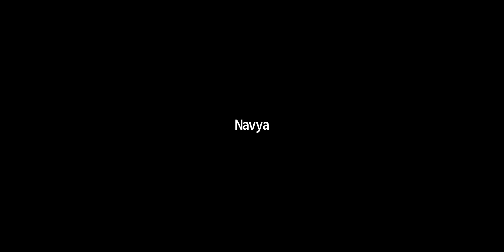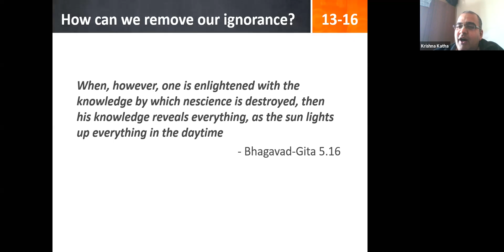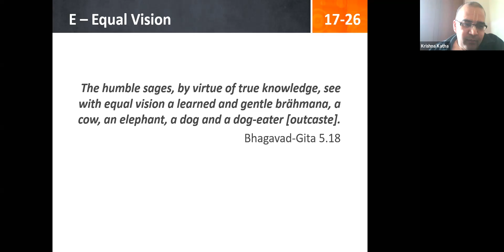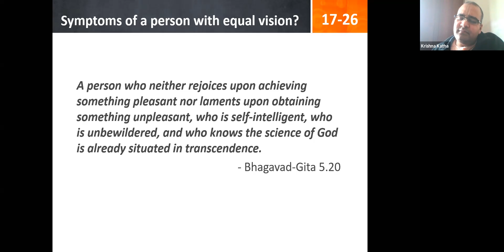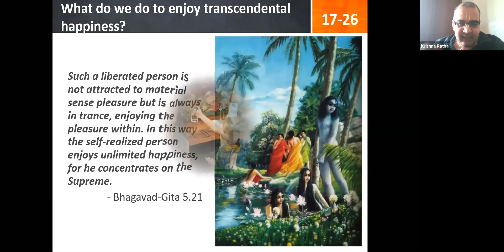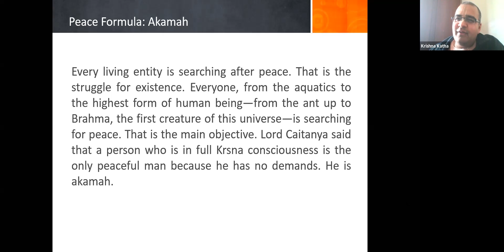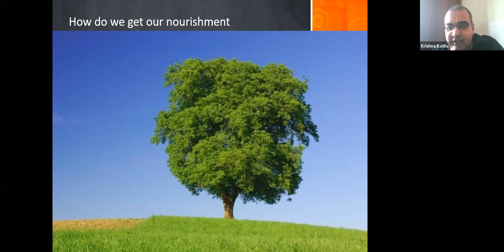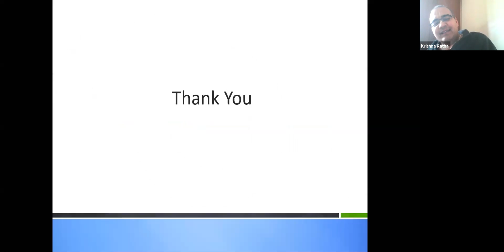BG 5thCh 15 29 HG SyKrPr 20200516